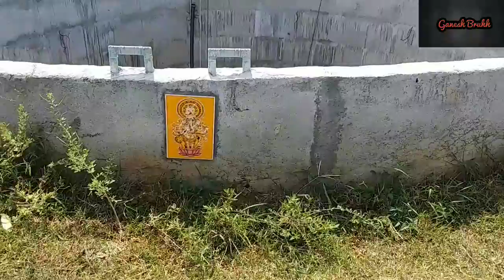My native place vlog# agriculture | Tamil | Ganesh Bruhh Ganesh Talks